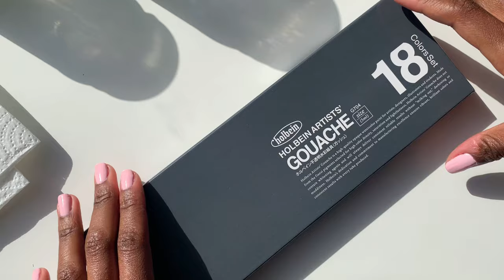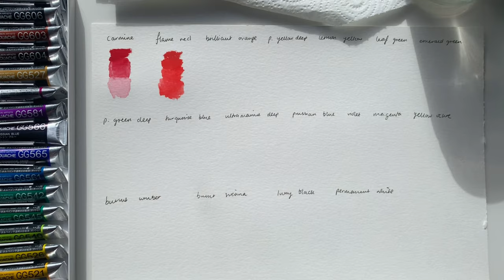TRYING HOLBEIN GOUACHE | Review & landscape timelapse 🌼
Hi everyone!
I bought the Holbein Designers Gouache and I'll be reviewing it today!
I was super impressed by it as the colours are so vibrant and saturated just like it said in their description. So in this video I'll be swatching out the colours and painting a landscape to show how they work, I will also give you my thoughts throughout.

If you would like to see the painting of the landscape as a tutorial then please let me know! and if you like this video and would like to see more videos or have any suggestions for videos please let me know in the comments section! 🌸

MATERIALS
- Canson 300gsm cold-pressed watercolour paper A5
- Holbein Designers Gouache set of 18 / 5ml
- Pro Arte brushes

ETSY SHOP